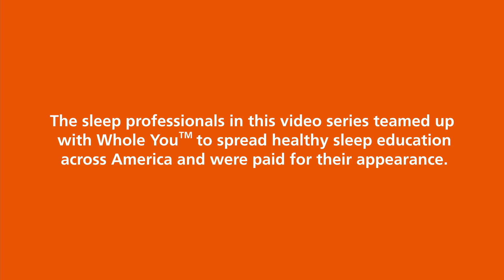SPEECH DEVELOPMENT & SLEEP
Whether you’re a new or veteran parent, your newborn’s health and development is always the number one focus. In this &SLEEP episode, Samantha Weaver, a speech pathologist and myofunctional therapist, explains the importance of the growth and development of the oral cavity in the early stage of life and how an untreated mastication of the intraoral soft tissue muscles can impact cognitive development as your child grows – potentially affecting speech development and leading to sleep disorders later in life. Weaver shares some of the early signs that parents should look for to prevent these developmental issues in their babies.